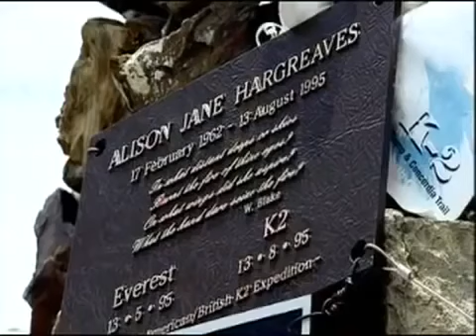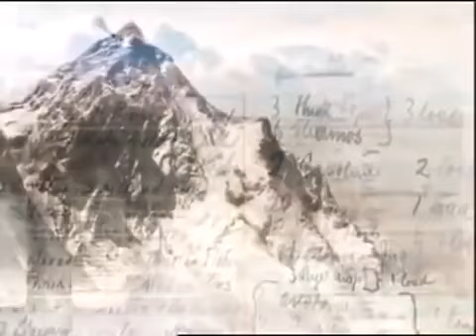Mountain Men The Ghosts of K2 Full BBC Documentary